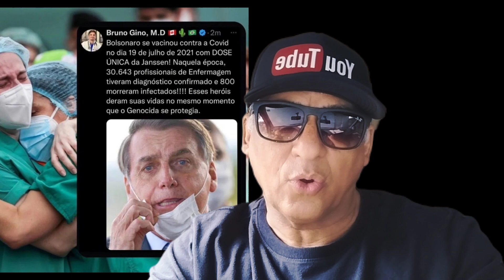( URGENTE) FOI TUDO REVELADO, BOLSONARO FOI VACINADO EM 2021